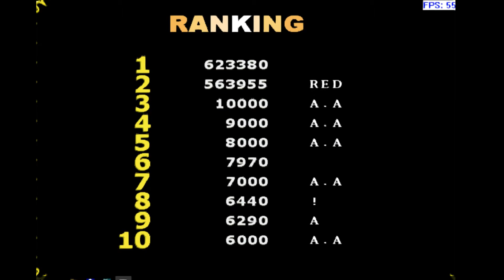PIECE Game Grumps Edition Beta Game Intro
PIECE is a Windows 98 competitive puzzle game by Hideki Yanagisawa. Game Grumps graphical mod by Red-Jackal.
Still have a few graphical tweaks, audio changes, translation of certain menu options etc. Should be up for download by sometime this week!